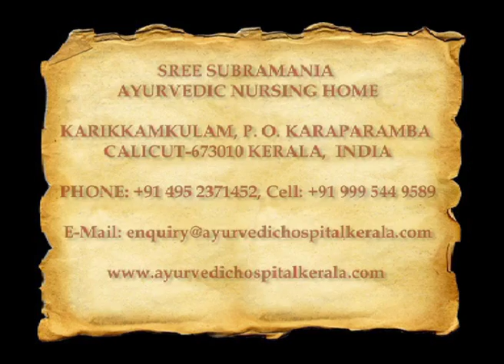Blood Letting in Eye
Ayurvedic Hospital in Kerala

Sree Subramania Ayurvedic Nursing Home, founded between 1875/1880 by late Thekkayil Achuthan Vydiar is acknowledged as one of the greatest Ayurveda physicians of all time. This Ayurvedic centre is accepted as an authentic nursing home( Ayurvedic centre) that is best known for utilising modern Ayurveda movement for natural healing of ailments.

NABH Accredited and Green leaf certified Hospital

SSANH.COM